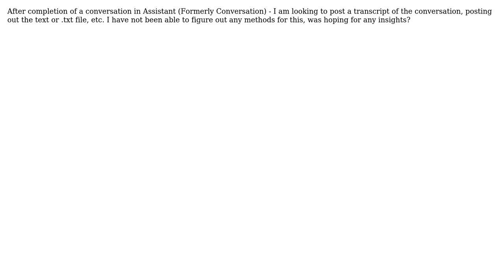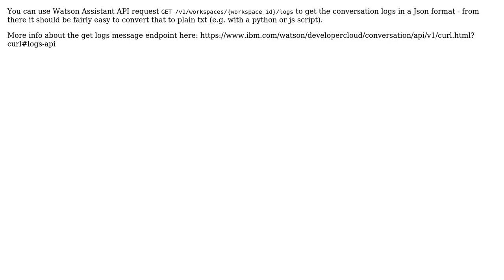Export/Generate Conversation Dialogue? Watson Conversation (Assistant)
With thanks & praise to God, and with thanks to the many people who have made this project possible! | Content (except music & images) licensed under CC BY-SA | Music | Images & others | With thanks to user ServiceNow Guy user Michal Bida and the Stack Exchange Network Trademarks are property of their respective owners. You are responsible for your own actions.